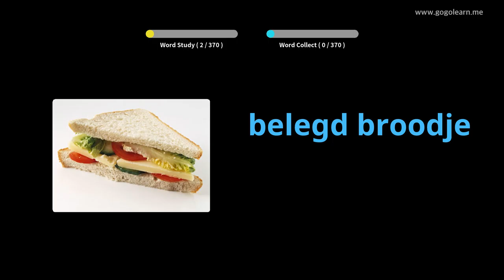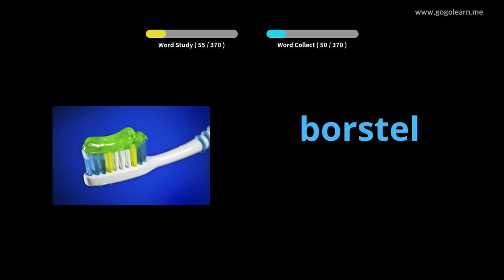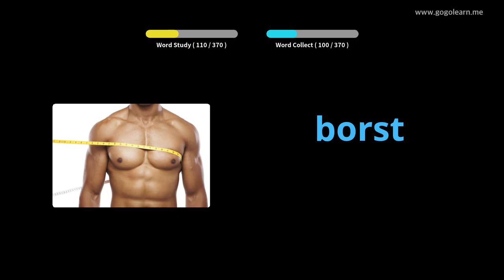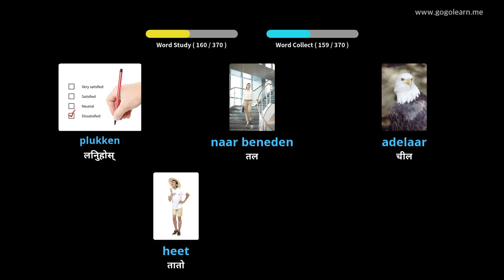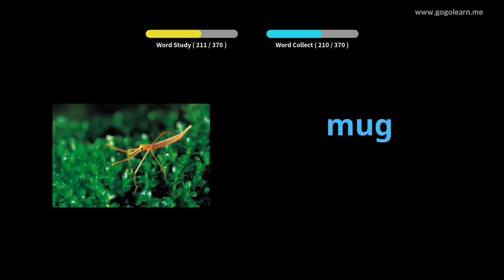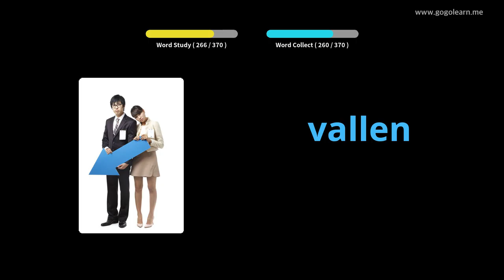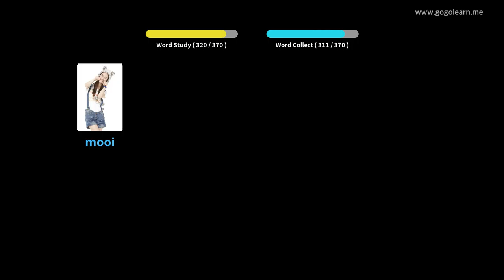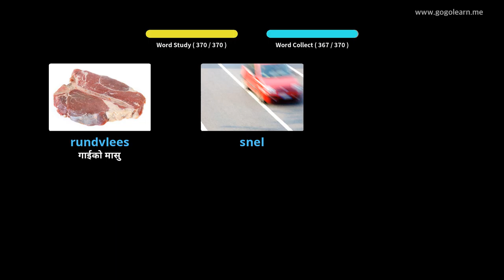डच शब्दावली आधारभूत बच्चाहरू | Golearn